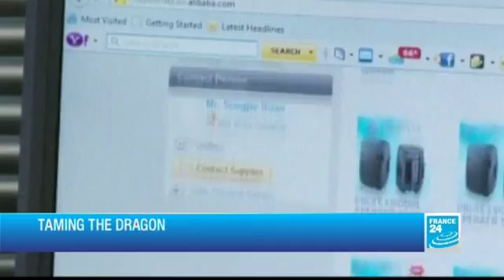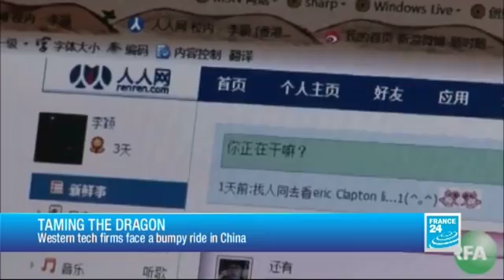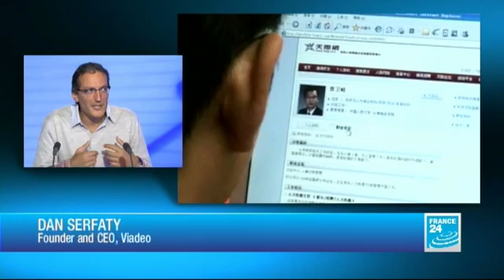FRANCE 24 Tech 24 - 05/28/2012 TECH 24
The new technologies and their impact on our society. Every Wednesday at 16h15 (Paris Time) - Presented by Rebecca BOWRING and Eric OLANDER, Internet specialist.
Digital technology is now at the centre of many important world events, impacting everything from politics to economics to culture. TECH 24 hosts Rebecca Bowring and Eric Olander break it all down and explore the week's key trends and technology news.